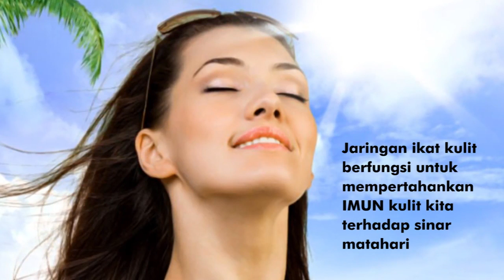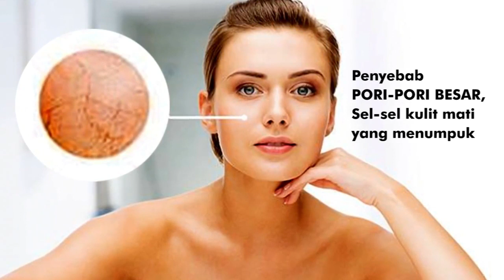Beautyzen Soft Cleansing Lotion & Beautyzen Gentle Refreshing Toner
KK Beautyzen telah terbukti dapat mengatasi masalah kulit anda.